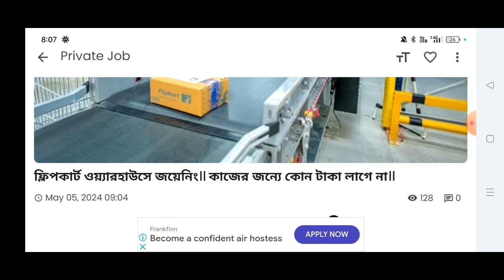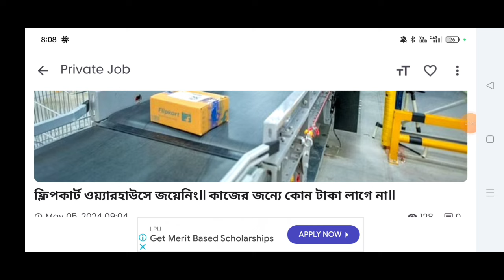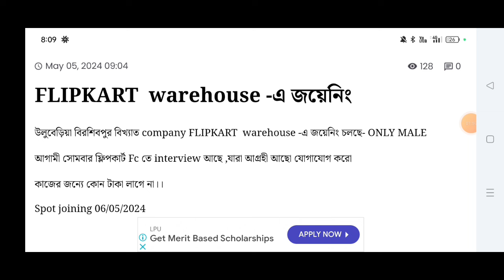company Helper Jobs | Helper job Flipkart warehouse in kolkata